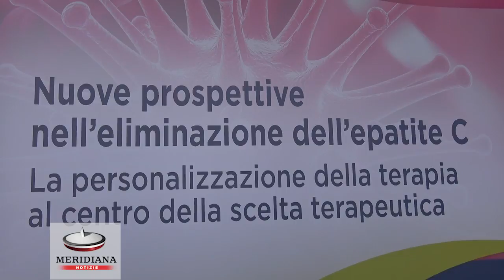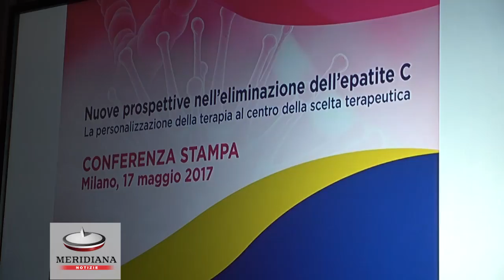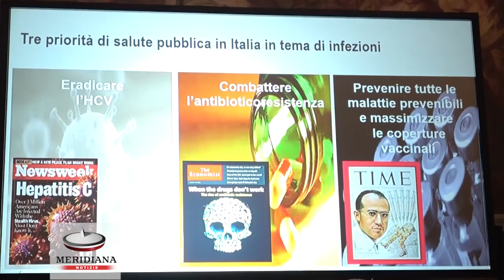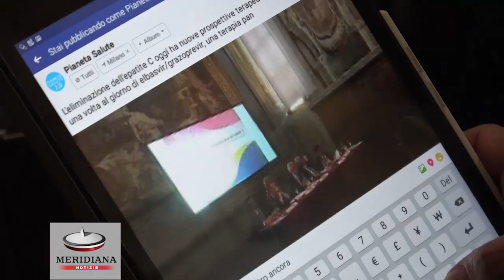Epatite C, un farmaco regala nuove prospettive a tutti i pazienti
La personalizzazione del trattamento rappresenta il fulcro del percorso verso l’eliminazione dell’epatite C, un percorso sempre più vicino all’obiettivo, anche grazie all’introduzione di antivirali diretti (DAAs) ancora più potenti ed efficaci